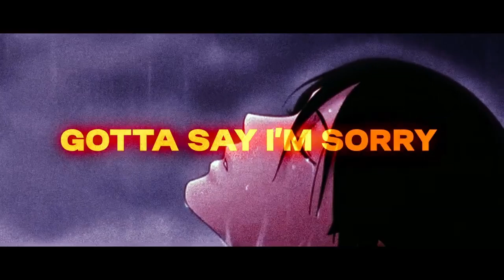HARM ME (Official Lyric Video)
Adast - Harm Me
Prod. @crossiscrazy

*HOOK*
I just popped a molly, molly
Gotta say I'm sorry, sorry
But I miss you hardly, hardly
know you wanna' harm me, harm me (x2)

*VERSE*
Never trust a bitch (nah)
probably gonna' leave her in a ditch (yea, yea)
put me on a list, nah she a snake
the way she hiss yuh
taste of venom when I kiss her
pussy poppin'
but it aint worth it

we just fuck with the lights off (ooh)
don't wanna' see her face
with the lights on
she medusa
give me hard on
give me scars I can't wipe gone
she evil with those eyes
fuckin' after we fight

*BRIDGE*
know you wanna' harm me, harm me